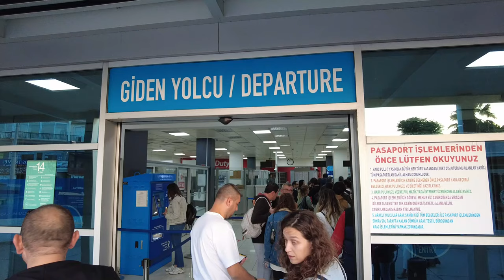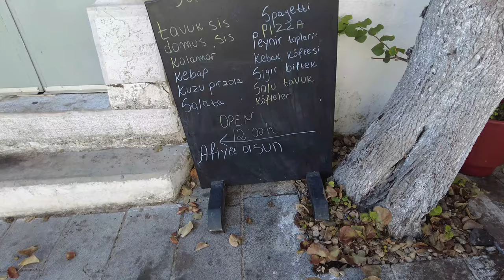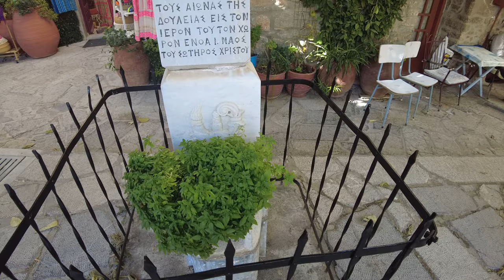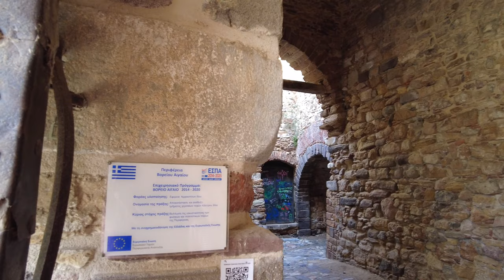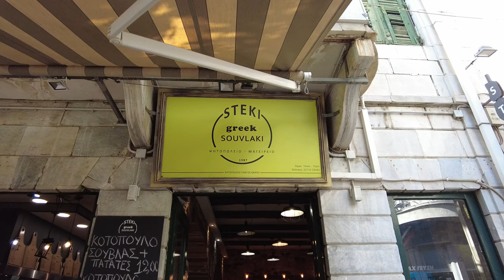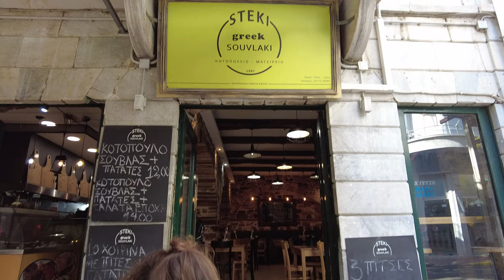SAKIZ ADASI (CHIOS) REHBERİ | Sakız Adasında 2 Günde NE YAPILIR ?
Yunanistan gezimizin bu ayağında yunanistan sakız adasına yani herkesin söylediği gibi chios'a geldik.
2 gün geçirdiğimiz sakız adasında nerelere gidilir,
mastik (damla sakızı) müzesi,
karfoz sahili,
pygri ve mestaya gittik.
sakız adasında ne yemek gerekir, nerede konaklanır.
yunan adalarına nasıl gidilir gibi konuları işlemeye çalıştık.
adaya hergün 2 sefer olarak çeşme-sakız feribotları hareket ediyor. ve sakız adasına türkiyeden 3 farklı gemi firması ile ulaşabiliyorsunuz.
ayrıca sakız adasına yaklaşık 20 dk bir yolculuk ile türkiyeden ulaşmak oldukça mümkün.
chios belki de yunanistanın en gözden kaçmış ama en sakin adalarından birisi olabilir.
elimizden geldiğince ve dilimiz döndüğünce sizlere adayı anlatmaya çalıştık umarım beğenirsiniz.
yorumlarınız ile bizleri yalnız bırakmazsanız seviniriz.

Zaman Çizergesi
00:00 Giriş
00:21 Hızlı Giriş
04:10 Kahvaltı
05:20 Araç Kiralama
06:46 Pyrgi
11:38 Mesta
16:00 2. Gün
18:10 Yel Değirmenleri
20:30 Sakız Adası Kalesi
27:00 Genel Bilgileri
28:00 Yunan Döneri